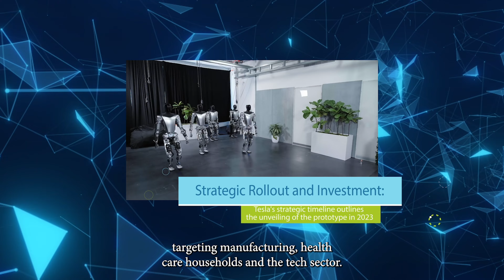Tesla Bot Unveiled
Tesla's Thrilling Announcement!

Tesla unveils the future with its humanoid robot!

🌐 Watch out for the 5'8", 125-pound Tesla Bot equipped with 40 actuators, sensors, and a neural network control system.

🚀 Targeting industries like manufacturing, healthcare, and households, it promises automation, safety, and efficiency.

🏭🏥🏠 Join the revolution for increased productivity and reduced risks!

🌟 Unveiling the prototype in 2023, production starts in 2027. Are you ready for the era of Tesla Bots? 🔧